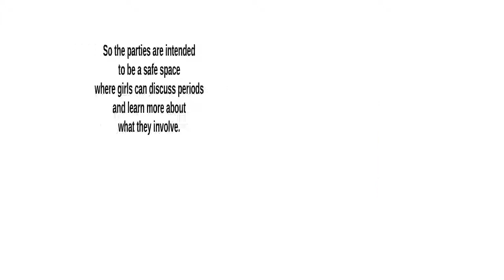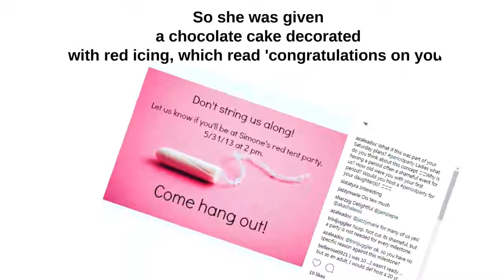Mums are now throwing 'period parties' for their daughters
Mums are throwing quirky parties for their daughters to celebrate them getting their period - complete with uterus cakes and tampon goodie bags.